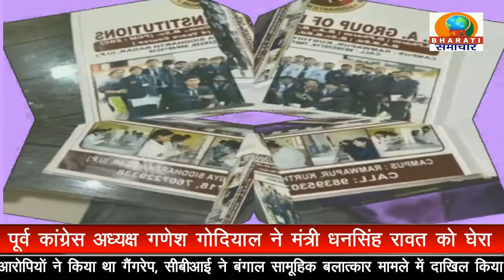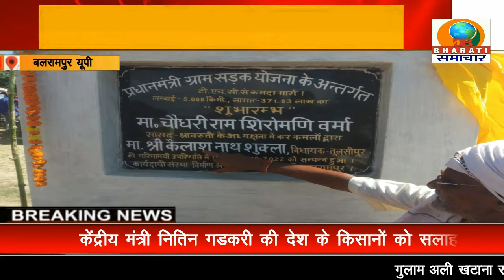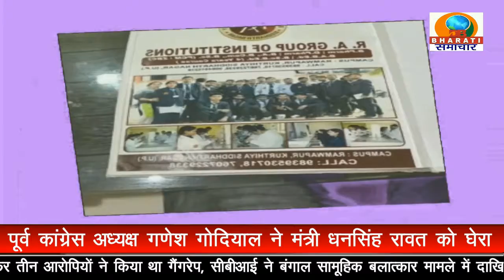BULLETIN/ DB BHARATI SAMACHAR/ 13-09-2022